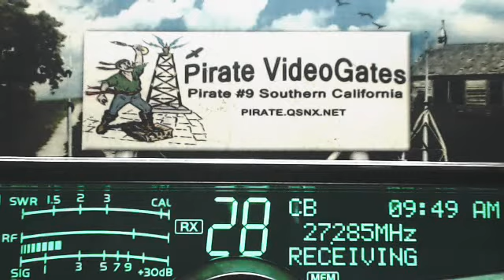Everyone thank MuleMan MI in the comments for his wonderful recordings.